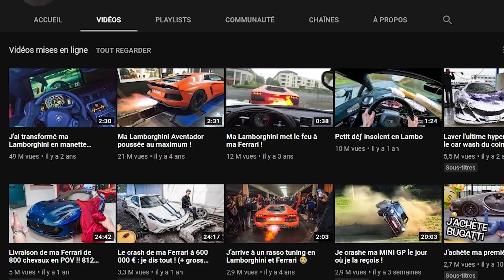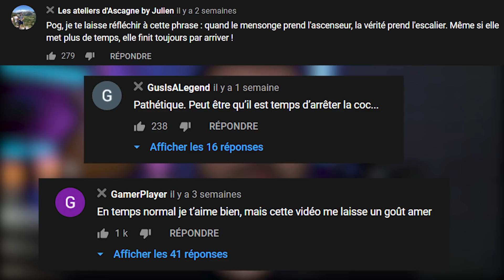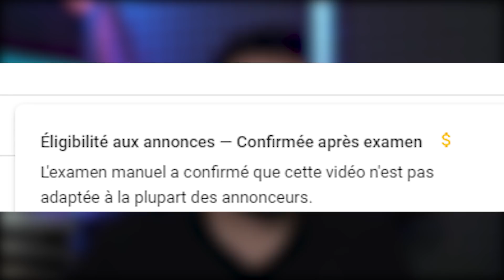LE YOUTUBEUR POG A CRASH EN VIDÉO SA VOITURE NEUVE ? FAKE (et je le prouve)